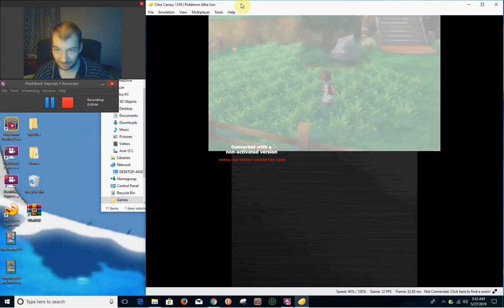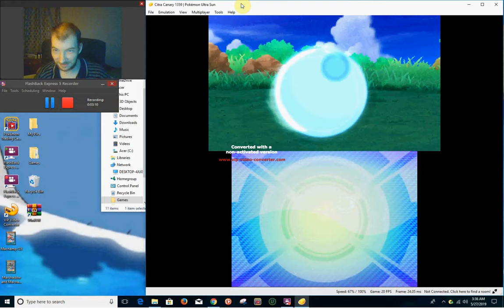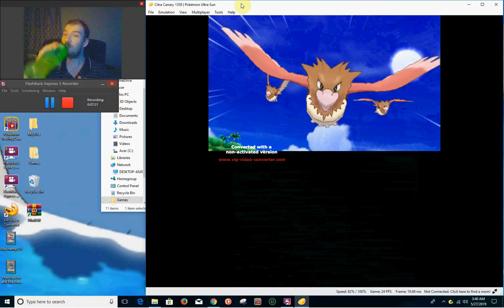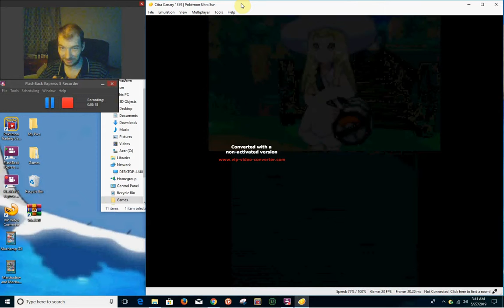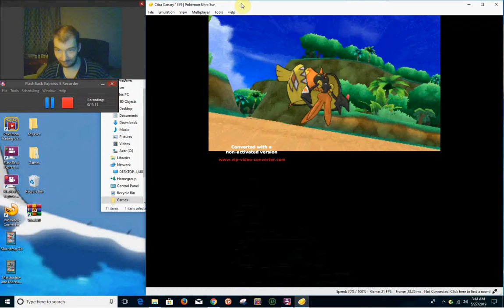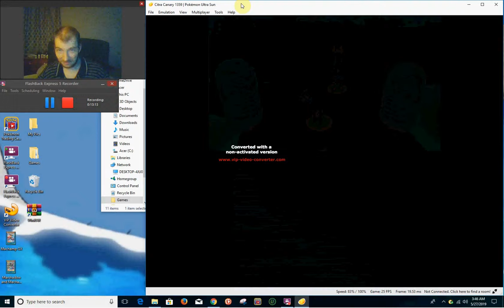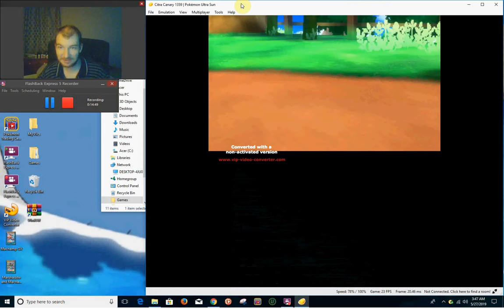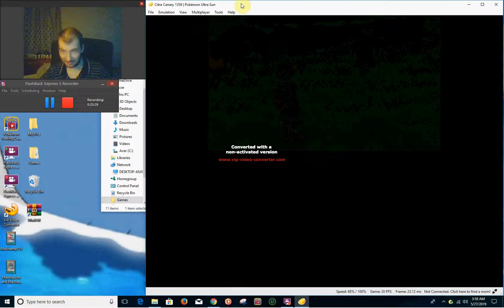Let's Play: Pokemon Ultra Sun - Part 2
Playing Pokemon Ultra Sun, Part 2. Saving Nebby, learning how to catch Pokemon.